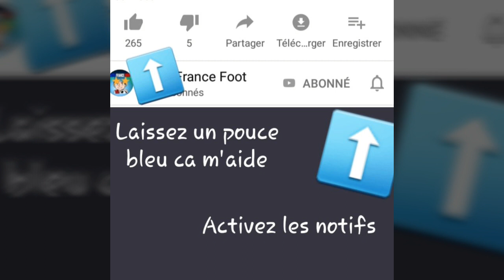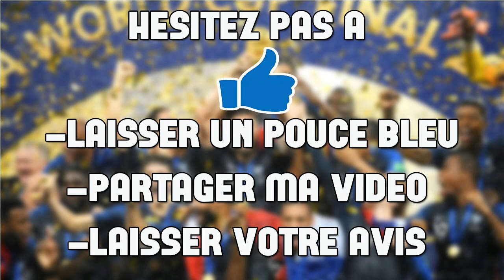LE 11 TYPE DE L'OM AVEC LES NOUVELLES RECRUES BENEDETTO RONGIER...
aujourd'hui : suite a la signature de Rongier  a l om , retrouvez ici le 11 type de l om pour cette nouvelle saison

Etant passionné de foot depuis toujours, je partage avec vous tous les jours un résumé de l'actu du foot mondial

Pour Cela et pour monter mes chroniques j ai décidé de partager les infos sous forme de tweet dans différentes categories :
- actu transferts, déclarations, résultats, infos diverses

Mon objectif est de synthétiser rapidement l'info foot du moment en une courte chronique pour ne rien rater du monde du foot

je suis également présent sur Twitter Instagram facebook